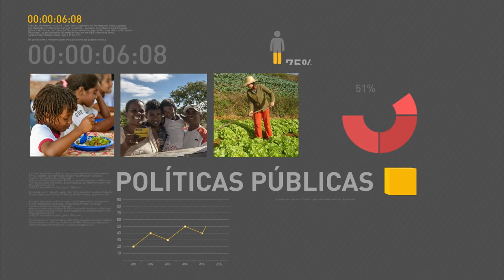Ligações locais e interurbanas vão ficar mais baratas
REPÓRTER NBR 19h - 24.02.17: Passagens de ônibus interestaduais são reajustas em 4,82%  a partir deste sábado(25). E mais: Ligações locais e interurbanas vão ficar até 19% mais baratas a partir de 25 de fevereiro. Veja também: Governo prepara ações de combate a incêndios florestais.